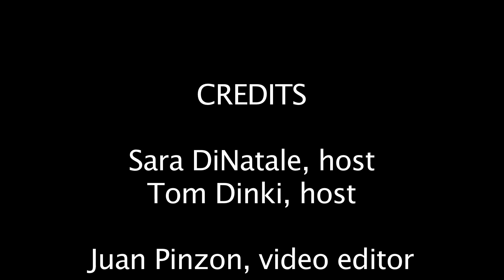Spectrum 360: Oct. 27, 2014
The team breaks down an adjunct professor rally, the African Student Association's fashion show and the Bulls' loss to Central Michigan.